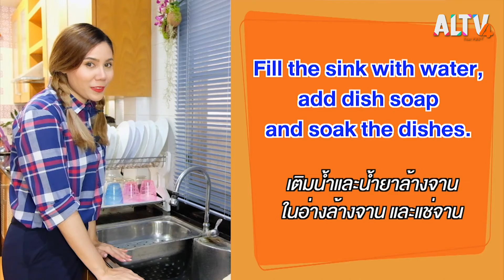Have a newsday : ช่วง 12.00 น. (27 ก.ย. 64)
“ชะคราม” พืชล้มลุกรสอร่อยแห่งเมืองสมุทรสงคราม

พืชล้มลุกขึ้นชื่อของ จ.สมุทรสงคราม ที่มีรสเค็ม แต่สามารถเข้ากันได้ดีกับอาหารทะเลทุกประเภท ไม่ว่าจะต้ม ผัด แกง หรือทอด ก็เอาชะครามไปใช้ได้ วิธีการนำชะครามมาใช้คือต้องรูดใบออกจากก้านแล้วนำไปต้ม แล้วบีบน้ำออก เพื่อลดความเค็ม (หากไม่ต้มเสียก่อนจะเค็มมาก กินไม่ได้) เมนูในรายการวันนี้คือแกงคั่วปูใบชะคราม มีวิธีการทำง่ายๆ เพียงแค่นำเครื่องแกงลงกระทะแล้วนำปูกับชะครามลงผัดได้เลย แม้จะเป็นพืชล้มลุกที่มีให้เก็บได้ทั้งปี แต่ช่วงที่ดีที่สุดคือช่วงหน้าฝน ตอนนี้ทางภาครัฐสนับสนุนให้มีการปลูกมากขึ้น จากเมื่อก่อนเป็นของที่ไม่ราคา แต่ปัจจุบันมีราคาสูงถึงกิโลกรัมละ 60-100 บาท ด้วยคุณสมบัติที่ทนโดยไม่ต้องแช่เย็นอยู่ได้ถึง 1 อาทิตย์ จึงสามารถทำให้ส่งขายไปได้ทั่วประเทศ นอกจากนี้ชะครามยังมีสรรพคุณทางยา เพราะมีไอโอดีนสูงอีกด้วย ถือเป็นพืชเนื้อหอมที่ควรรักษาให้อยู่คู่ จังหวัดสมุทรสงครามต่อไป

Words around : เรียนรู้ศัพท์คำว่า Scrubbing Dishes ถูจาน

เรียนรู้คำศัพท์ภาษาอังกฤษกับครูเจน่าห์ วันนี้มีคำศัพท์เกี่ยวกับงานบ้านมาฝาก เรื่องที่ทุกคนคุ้นเคยกันดี นั่นก็คือการล้างจาน

ติดตามชมรายการ HAVE A NEWSDAY วันจันทร์ที่ 27 ก.ย. 64 เวลา 12.00 – 12.10 น. ทาง ALTV ทีวีเรียนสนุก ช่องหมายเลข 4